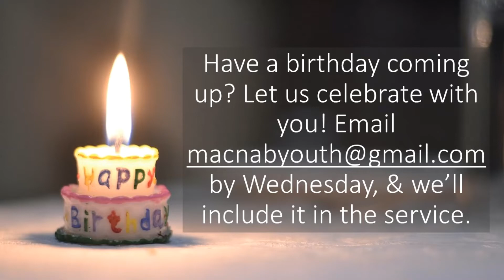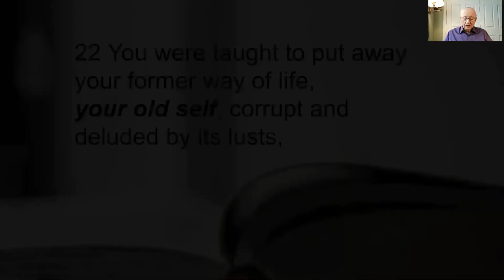Sunday March 7th 2021 Worship Service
Welcome to our final service in our Fruit of the Spirit series. This week we have music from Gerald & Emily, sharing & scripture from Ian, KidZone from Christina, and words of wisdom from Steve.

Music in the video is covered under the CCLI copyright license 11268083 Size B and streaming license 20473955 Size B for MacNab Presbyterian Church.